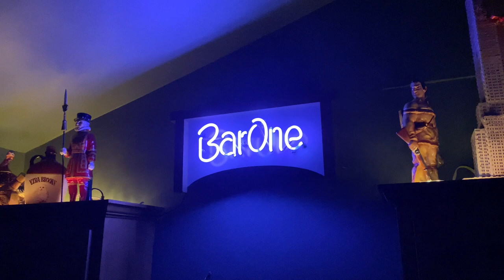The Bird House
a stand-up comedy short film by a little pamphlet girl

written by mary beth barone

mary beth barone as mary beth
kirby as kirby

minecraft artist louise bergman

logo design by jake morris
text by megan patsel
song by telepopmusik